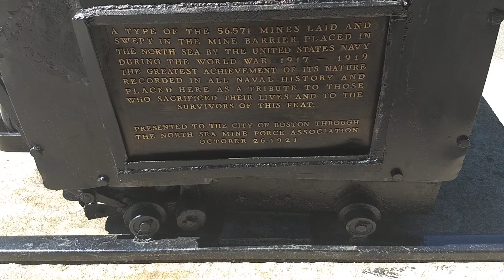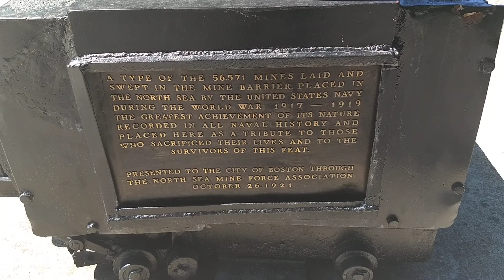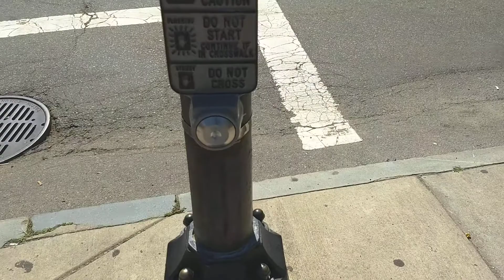Feriado 4 de Julho no Parque Boston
Feriado de 4 de Julho dia da Independencia dos EUA, muito  calor e o Public Garden em Boston estava lotado! Espero que gostem do vídeo e peço a ajuda de vocês para se inscrever no canal, ativar o sininho  para receber as notificações de novos vídeos do canal, curtir e compartilhar com seus amigos. Gostaria também que vocês deixassem nos comentários sugestões de vídeos que vocês gostariam de ver aqui no canal.

Forte abraco a todos!

Meu Instagram: @jjpaulousa